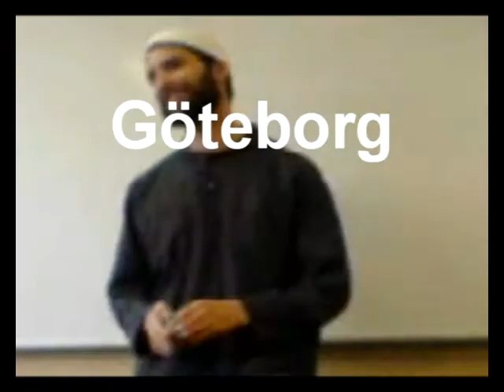Abdul Wahid Morrone om Jaget Del 6/6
Del 6 av Abdul Wahid Morrone´s föreläsning kring bl.a Kunskap Jaget och Begär utifrån Imam Al Ghazali.. I Göteborg 3 April 2011.